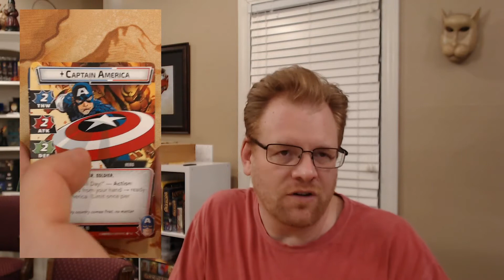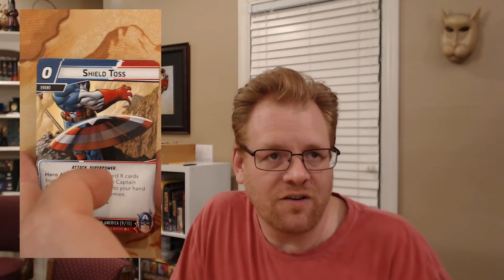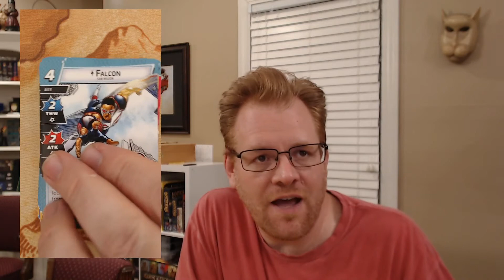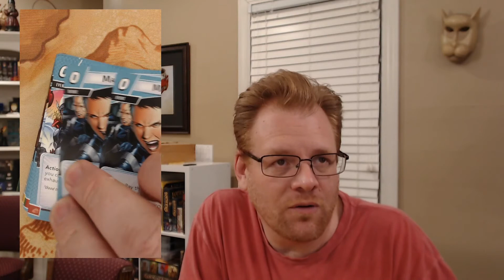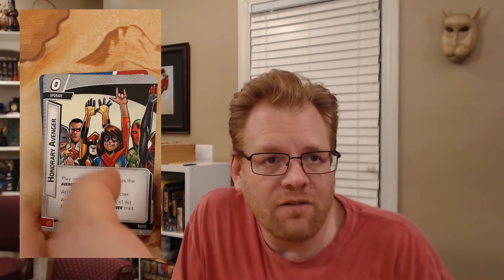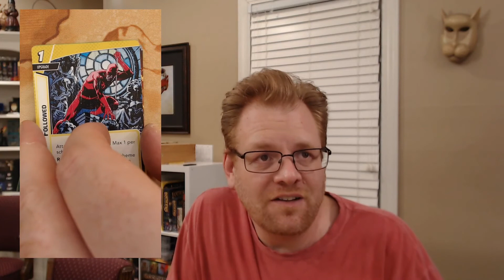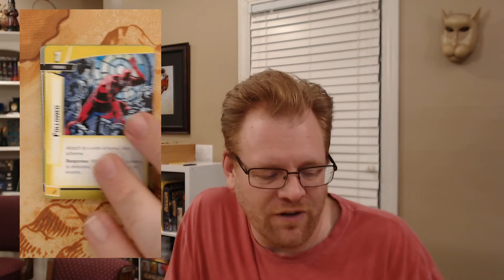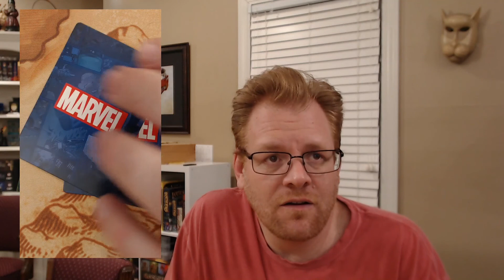Marvel Champions | Captain America Hero Pack | Red Reviews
The Captain America Hero Pack has arrived at my doorstep. I'll go through the cards that are in it and give first impressions.

Klingon subtitles will detail the rules goofs